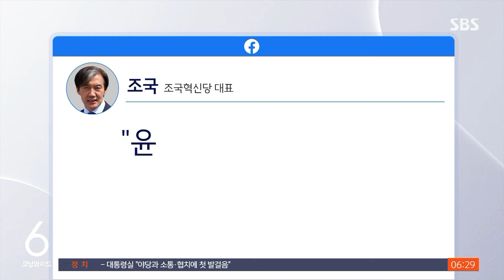"쇄신 의지 없었다"vs"협치 물꼬"…엇갈린 반응 / SBS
〈앵커〉

대통령과 제1야당 대표의 어제(29일) 첫 회담을 두고, 여야 반응은 엇갈렸습니다. 민주당은 대통령에게 국정을 쇄신할 의지가 없어 보였다고 비판했고, 국민의힘은 소통과 협치의 물꼬를 텄다고 평가했습니다.

〈기자〉

회담을 마친 민주당 지도부는 윤석열 대통령에게 민생 회복과 국정 기조 전환 의지가 없어 보였다고 비판했습니다.

[박성준/민주당 수석대변인 : 큰 기대를 했지만 변화를 찾아볼 수 없었습니다. 상황 인식이 너무 안일해서 향후 국정이 우려됩니다.]

윤 대통령이 이태원 참사 특별법 수용을 사실상 거부했고 전 국민 25만 원 지급 등 민생 대책 제안에 의지를 보이지 않았다고 혹평했습니다.

민주당에서는 하나도 받아들이지 않을 거면 왜 만나자고 했냐며 대통령이 민심을 아직도 모른다거나 총선 민심이 용산 담벼락을 넘어가기 어려운 것 같다고 꼬집는 반응도 나왔습니다.

조국혁신당 조국 대표는 "총선에서 확인된 국민 물음에 윤 대통령은 아무 답변도 내놓지 않았다며 백지 답안을 낸 꼴"이라고 비판에 가세했습니다.

반면, 국민의힘은 소통과 협치의 물꼬를 텄다는 점에서 의미 있는 만남이었다며 민주당이 부정적 평가로 회담의 의미를 퇴색시켰다고 했습니다.

이 대표를 향해 국민의힘 의원들은 "준비된 문건을 꺼내 읽는 건 소통이 아닌 공중전"이라거나 "협치할 생각이 없어 보인다"고 날을 세웠습니다.

[정희용/국민의힘 수석대변인 : 저는 만남 자체에 큰 의미가 있고 그렇지만 이재명 대표의 15분간의 모두발언은 그동안의 일방적 주장을 반복했지 않습니까. 그 부분에 대해서 굉장히 아쉽다.]

국민의힘은 이견이 있는 법은 5월 국회에서 처리하지 않는 것이 바람직하다며 민주당의 채 상병 특검법 등 처리에도 반대했습니다.

(영상취재 : 박현철·설민환, 영상편집 : 남 일)